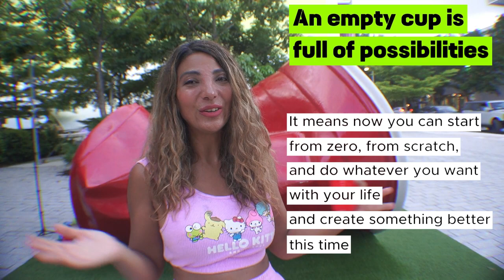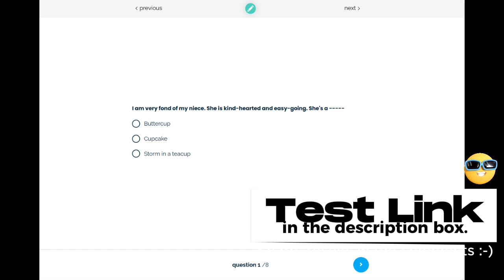Idioms and Slangs + Graded Exam🥤(link in description) English On The Road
🌍Janette here, filming and bringing you English lessons from my daily life !!

💻In this free English Lesson, you'll learn words and phrases with the "word" that will help you speak about any topics (not just cups) like a native speaker.

🧠 Remember:  Always watch the video 3 or 4 times to ACQUIRE the words (with or without subtitles). Active learning requires repetition and testing. This is why I included an exam for you. Hope you score well!!